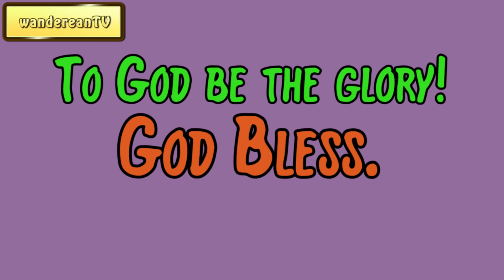Genesis Chapter 27 verse 34 || John Gill’s Exposition of the Entire Bible